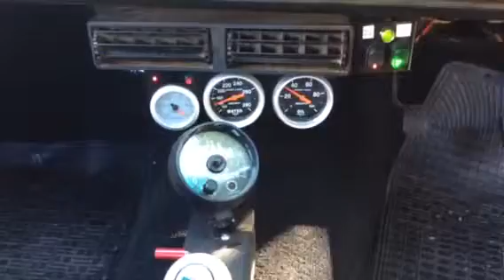Lx355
For sale